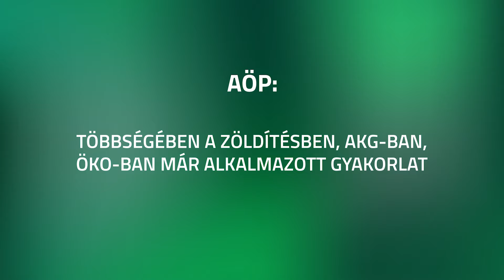KAP 2023-2027 – Agro-ökológiai program I. (19/11. rész)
Mi az önkéntes vállalásokon alapuló agro-ökológiai program (AÖP) lényege?